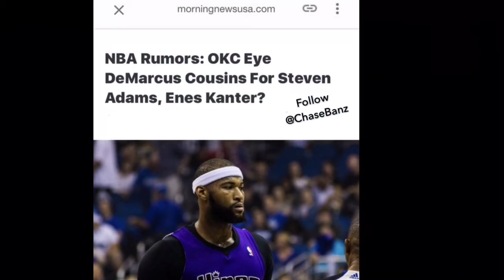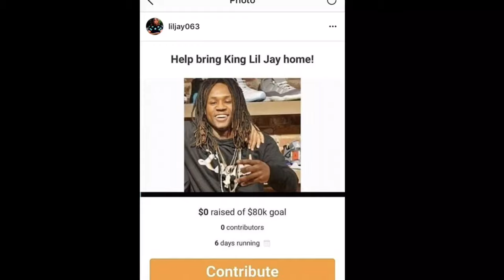Demarcus Cousins & Carmelo Anthony To Okc - Russell Westbrook Will destroy kevin durant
okc trade rumors might actually come true
NBA's New Super Team by Feb. 23rd